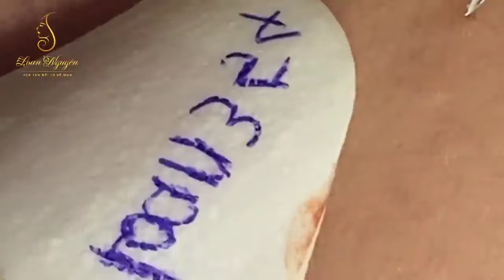Blackhead Removal With Sac Dep Spa